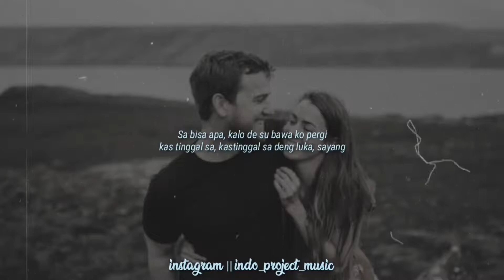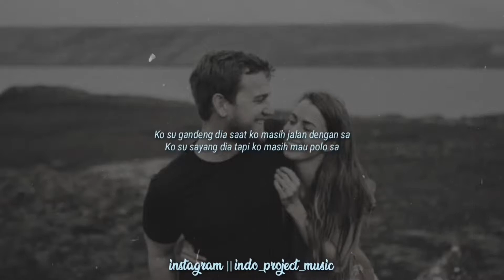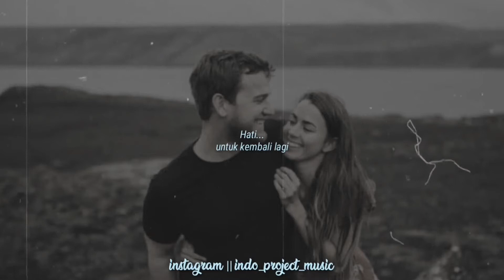CUKUP - Whllyano ft Acha Randongkir [ Lirik ]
📝 Terimakasih buat kalian yang telah kunjungi chanel ini dan Terimakasih juga buat kalian yang sudah mensupport chanel ini hingga saat ini 🙏

Dan jangan lupa juga untuk aktifkan notifikasinya agar update video terbaru dari chanel ini🔔

🎵 Lagu ini sepenuhya dimiliki oleh artist di bawah ini 👇👇

👉 🎤Artist : Whllyano

👉  📀Title : Cukup

📝 Dan kalian juga bisa mengunjungi dan mendukung mereka yang sudah membuat lagu ini, dengan cara klik link di bawah ini👇

📌CATATAN
Mohon Maaf Jika Ada Kesalahan Dalam Penulisan Lirik Dalam Video , mungkin karena kami kurang teliti atau ada kata yang tidak kami mengerti🙏

📌 CATATAN
Tujuan kami membuat chanel ini untuk mempromosikan karya" atau lagu" yang di buat oleh anak" timur indonesia lewat video lirik, baik itu music, Rap, Raggea, R&B , Dll 🙏

📌INFORMASI LAINYA
Jika kalian pemilik lagu ini dan ingin lagu kalian di hapus dari channel INDO PROJECT MUSIC silahkan hubungi kami melalui DM di instagram kami